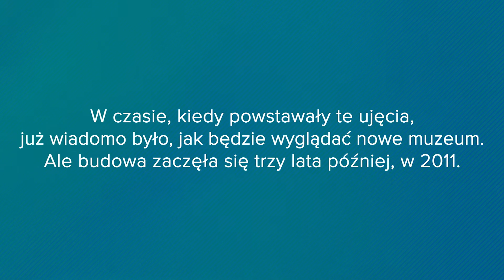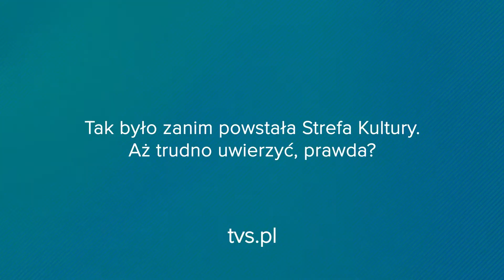Teren dawnej kopalni Katowice zanim powstała Strefa Kultury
Rok 2008. Kopalnia już nie działa, jeszcze nie ma MCK, NOSPR, Muzeum Śląskiego. Archiwalne ujęcia TVS